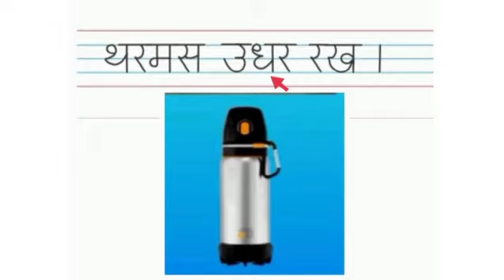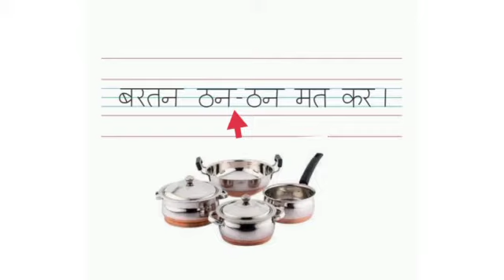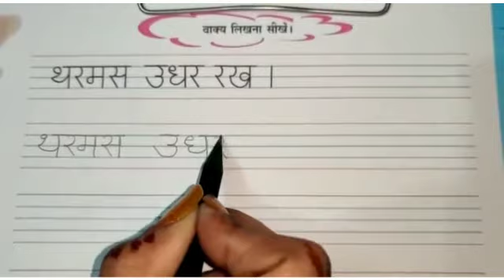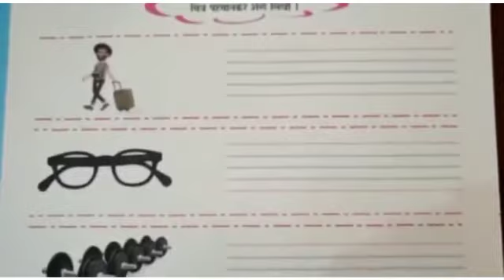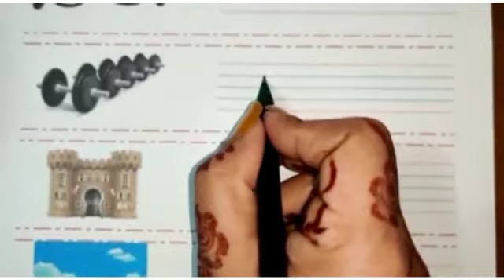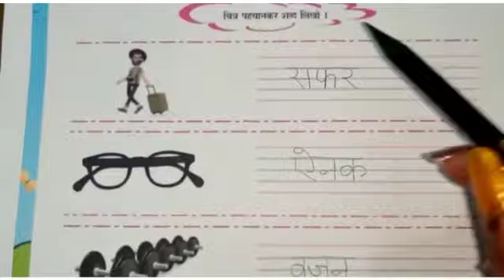9Kids | Sr KG | Hindi | वाक्य लिखो | Week 42 | Session 2